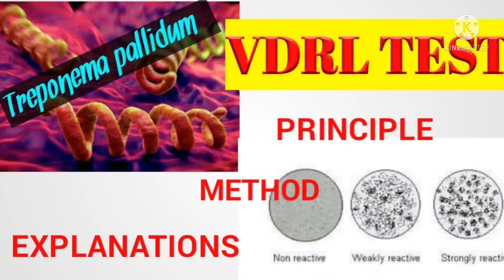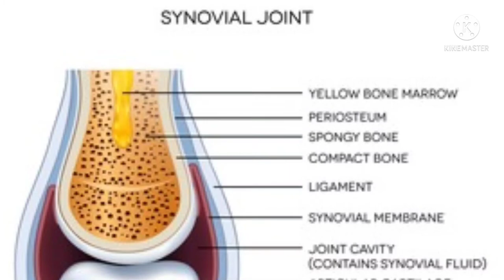CINCHONA CALISAYA-REMEDY FOR HYPERACIDITY AND HEART TONIC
cinchona calisa is used in thyroid, febrifuge ,digestive, anti-inflammatory, kills parasites, chronic dysentery, regulators heartbeat kills germs antispasm relieves pain, insecticide, antifungal ,chronic gout, calm nerves post-operative gas pains ,ill effects of tea gastroduodenal catarrah, intermittent fever returns every week, gas and bloating in abdomen.